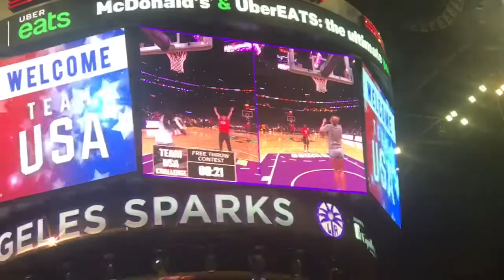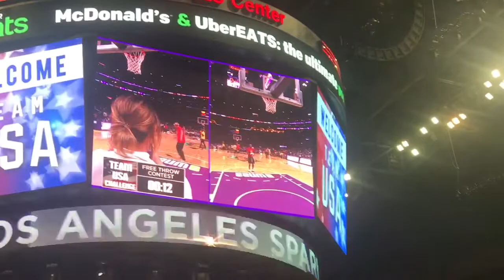WATCHING A PROFESSIONAL BASKETBALL GAME (same room as lebron!)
Btw since lebron play for the lakers he goin be in the same room eventually 👍